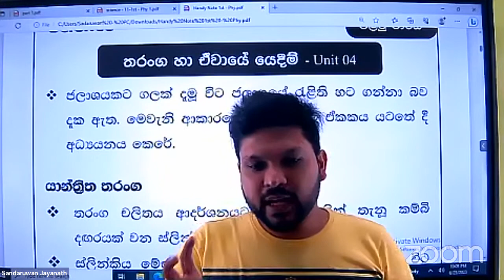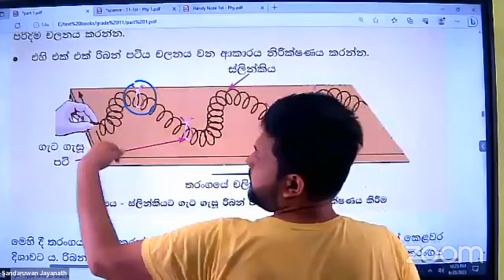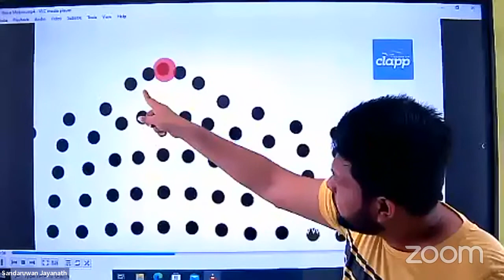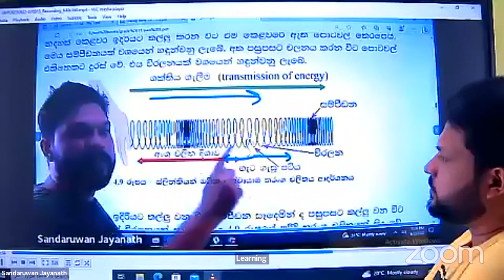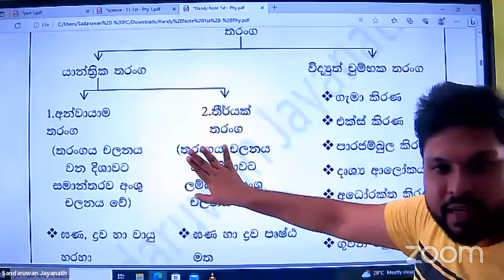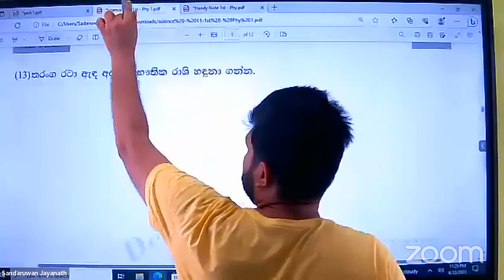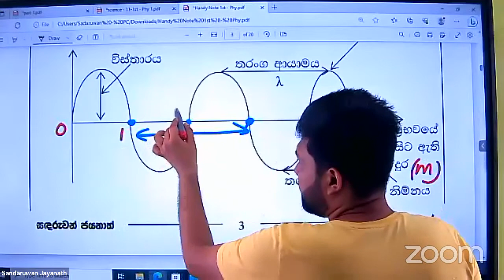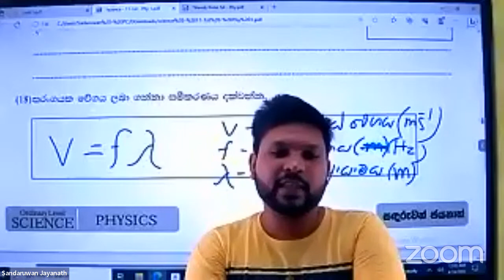Grade 11 - unit 4 - part 1 / Sandaruwan Jayanath/ O/L Science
Free class
Grade 11 - unit 4